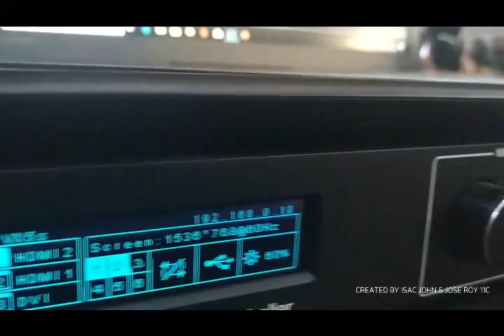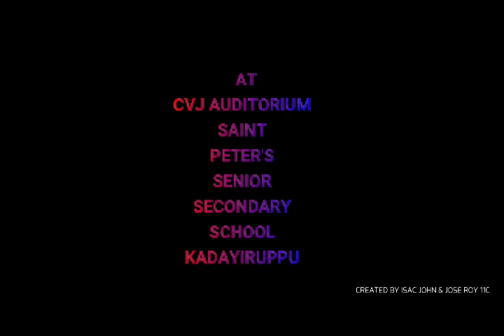SAINT PETER'S SENIOR SECONDARY SCHOOL ANNUAL DAY TRAILER / PETERIAN PANACHE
SAINT PETER'S SENIOR SECONDARY SCHOOL ANNUAL DAY 2K19-2K20